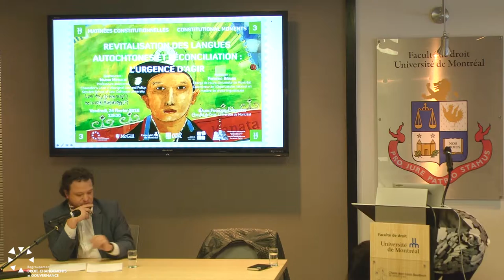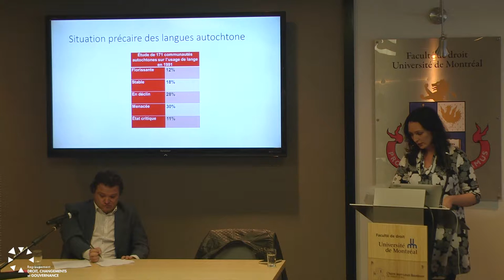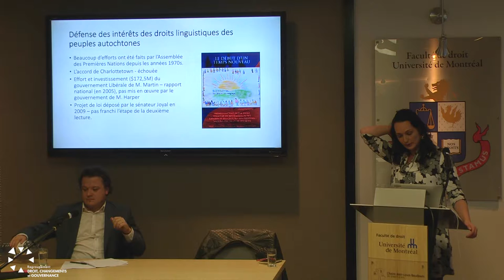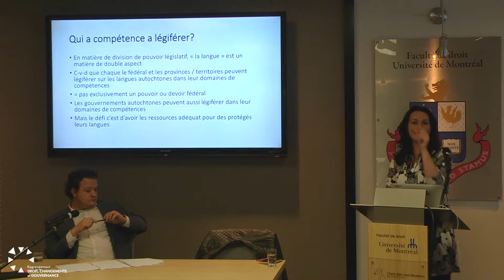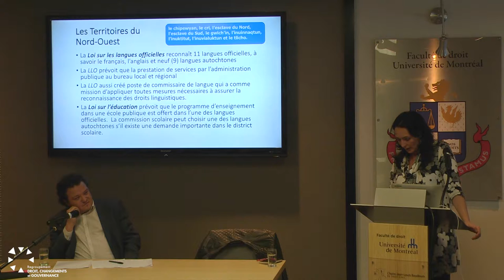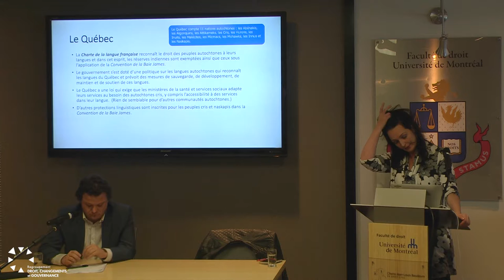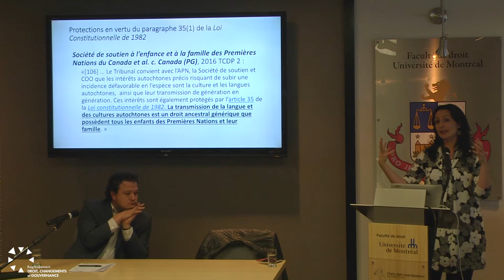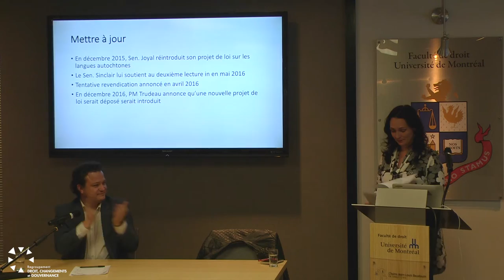Naiomi Metallic & Frédéric Bérard | Revitalisation des langues autochtones et réconciliation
Dans le cadre de son cycle de conférence des Matinées constitutionnelles 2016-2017, le Regroupement Droit, changements et gouvernance est heureux de présenter « Revitalisation des langues autochtones et réconciliation : l’urgence d’agir ».